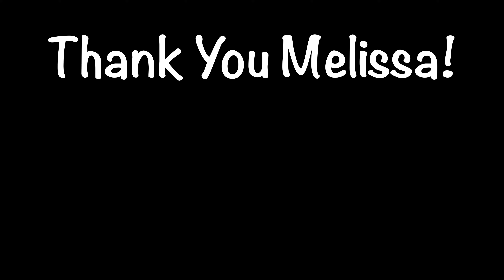Ignoring the instincts that never fail me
1st beach day was a huge success! We were able to follow through with our plans because it was nice cool breezy day. Otherwise, it wouldn't have happened.

Producing | filming all of the content for this channel.